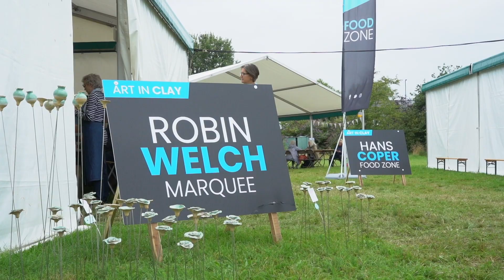What to expect at Art in Clay Windsor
A video showcasing Art in Clay Windsor and what to expect at this year's show.